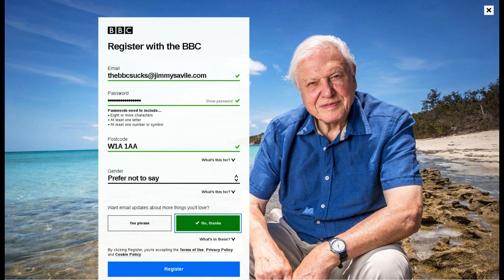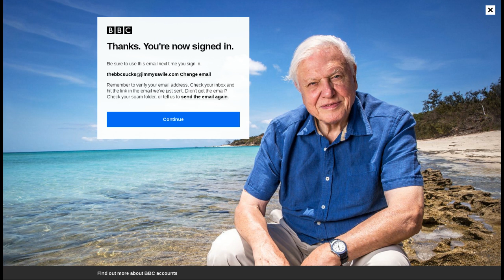I create a BBC iPlayer ID to test the verification process.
What a farce. You can input any old rubbish and the BBC will accept it.

Farce = a comic dramatic work using buffoonery and horseplay and typically including crude characterization and ludicrously improbable situations.